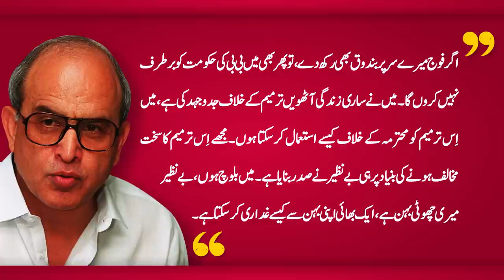Farooq Leghari Ex-President of Pakistan Biography | Nawab of Kalabagh | Sumaira Malik | Zartaj Gul